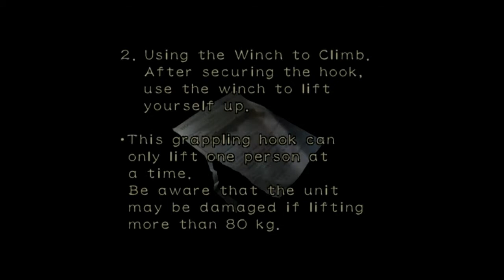GMJ vs scorpion. GMJ plays Resident evil 0 part 2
Get over here!!!... No I am not facing that scorpion or am I.